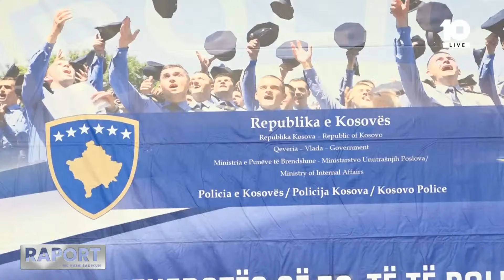Kosovës i'u shtuan 445 policë të rinj